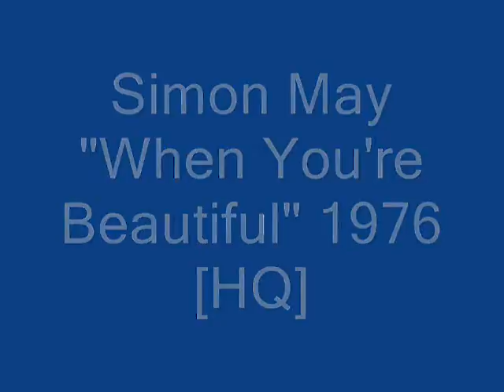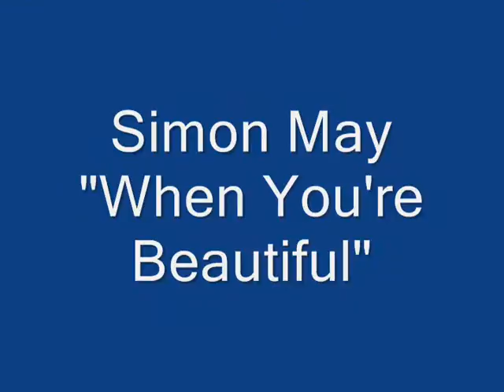Simon May - When You're Beautiful (1976) [HQ]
This video is my own work. In my opinion, of course there are still many shortcomings in image editing. The images in this video I took from various sources. To the owner of the picture I asked for permission to use it.

When You're Beautiful
Lyrics:
You're like a little baby
That gives its greatest smile,
to a passing stranger, And then forgets him
You're like a child that wants
to get a new fun toy
And then rejects it,
And then forgets it straight away

But when you are beautiful
Oh God, you are beautiful
Yes, when you are beautiful
Don't ever change, please stay the same

You're like a lighthouse on the ocean
That casts its beam on the open sea
Then plunges it in darkness
You're like a brief one day summer
You're like a butterfly in color
That's flying high before it die